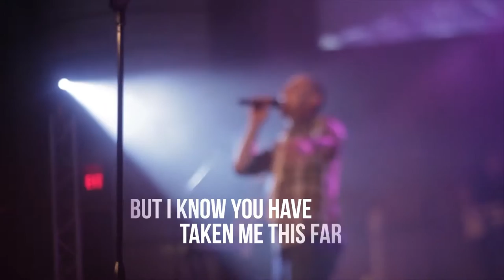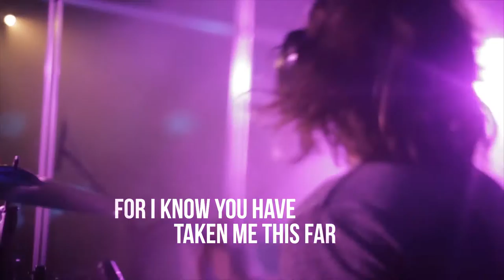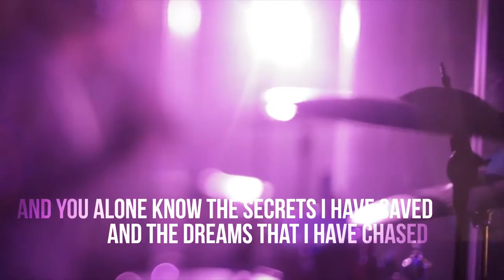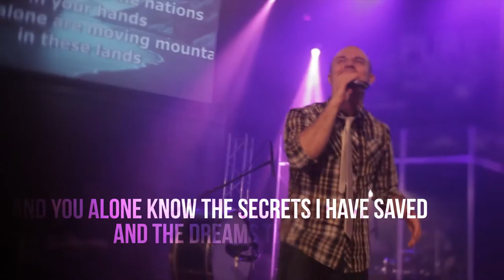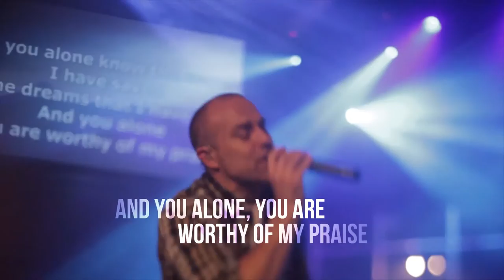Moving Mountains Jeff Deyo with Lyrics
We've finally added lyrics to this video so it can be used in services for musical worship. And now, in faith we speak and mountains move as we believe! Enjoy!